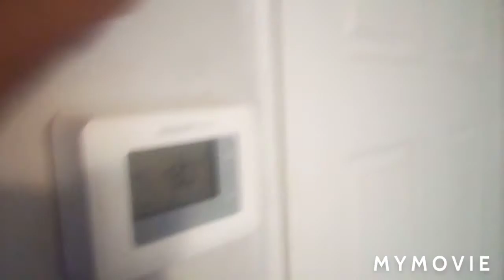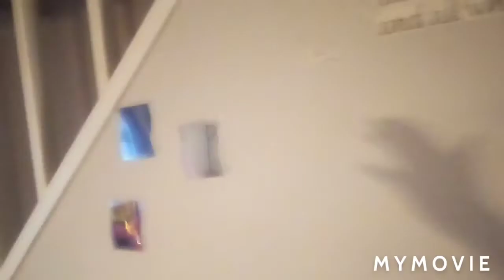jayla rages out on me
follow my girlfriend's Instagram Trinity's underscore pretty 17 and subscribe to her channel on YouTube it's your girl Trinity and follow my to Instagram pages t love 15 and taze 32:09